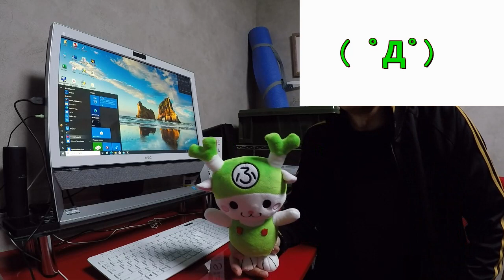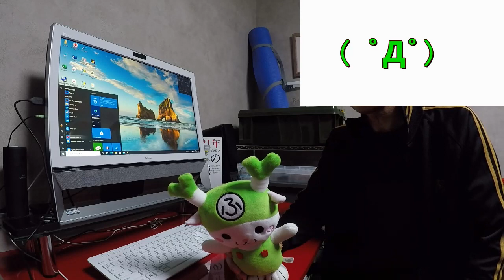【実録・30社以上転職した男が語る】正社員の仕事を1日で辞めた時の話し【ブラック企業】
30社以上転職した男だからこそ語れる。
綺麗事だけで済まない現実(リアルガチ)の話し。
会社を１日で辞めた理由を赤裸々に･･･
コンプライアンスの無い会社はアカン。